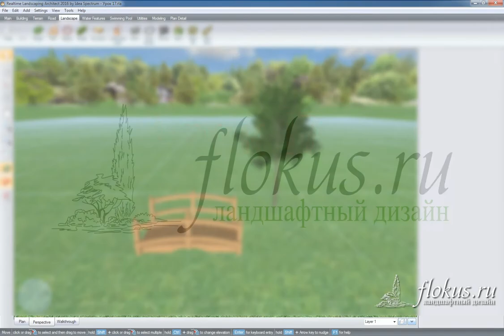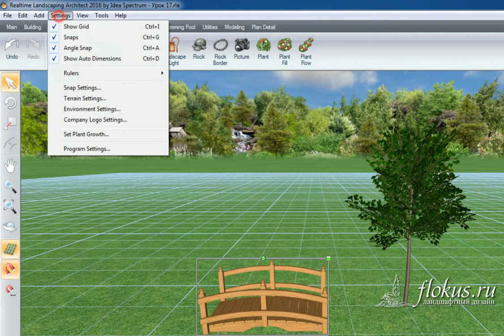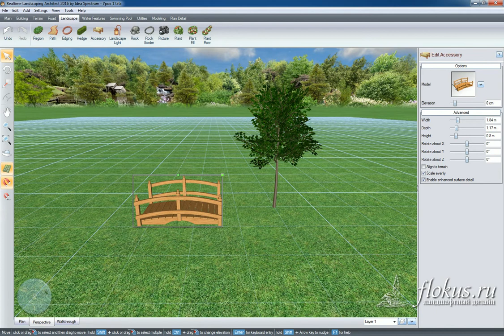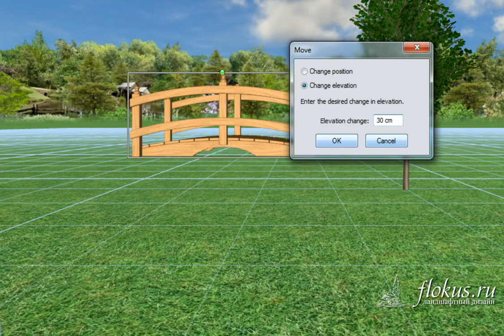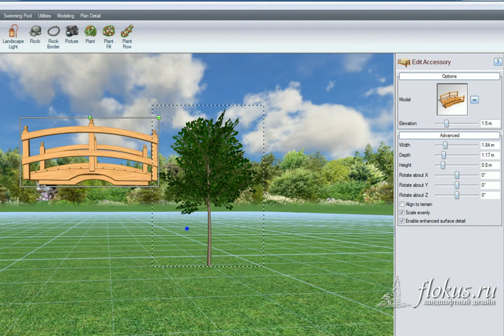Урок 17 — перемещение объектов в ландшафтной программе Realtime Landscaping Architect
В уроке рассказывается про перемещение объектов в проекте, а также про поднятие объектов на высоту.

Присоединяйтесь!